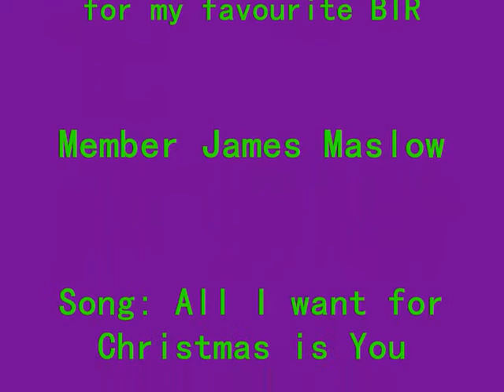James Maslow All I want for Christmas is for you too see my site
This slide is for James Malsow to visit my it would be my dream come true if he did